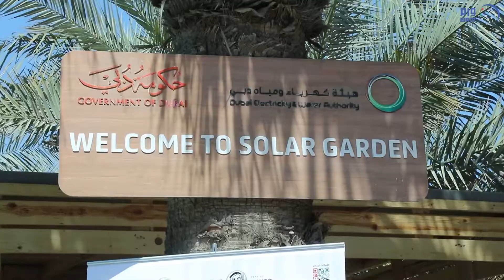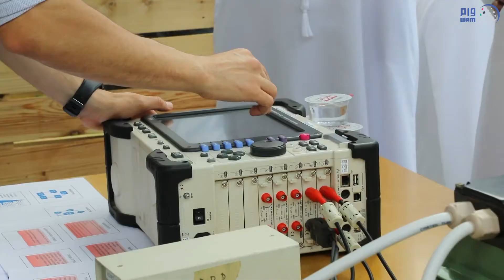كهرباء دبي تنظم معرضا في مجمع محطات جبل علي ضمن " شهر الابتكار "